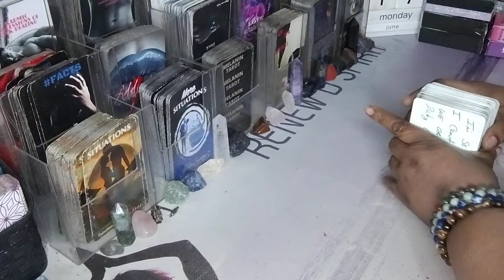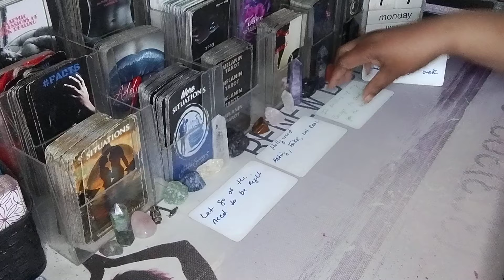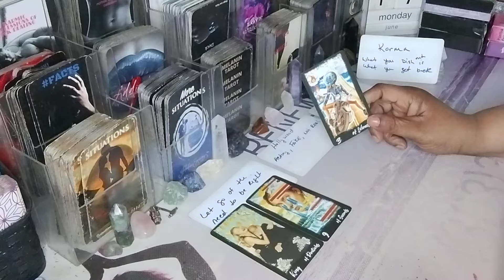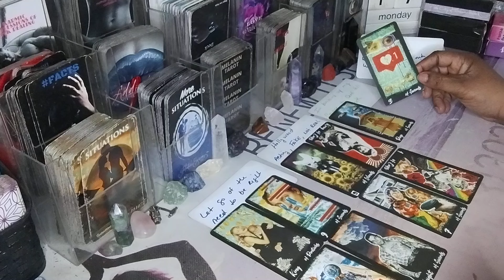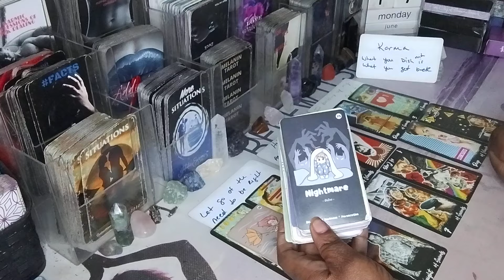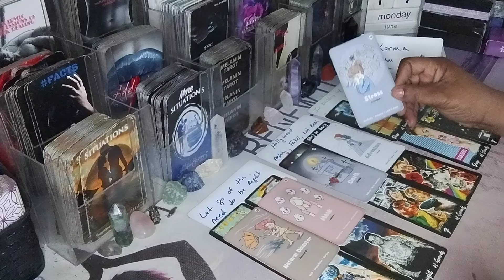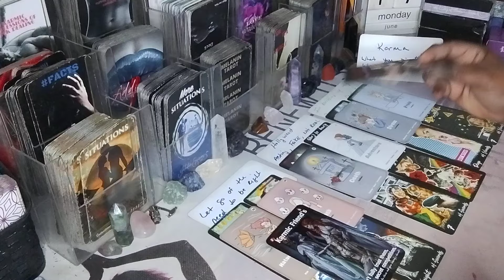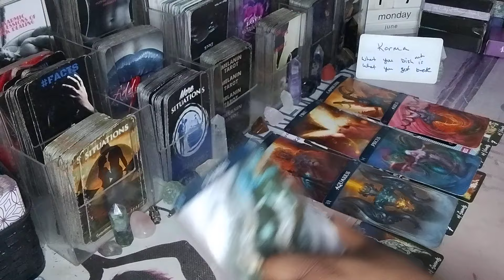PISCES♓KARMA IS A DISH SERVED WELL... COLD🥶 WHAT WAS DISHED OUT IS NOW COMING BACK♓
Aquarius Libra Gemini Sagittarius Leo Aries Taurus Virgo Capricorn Pisces cancer scorpio

AMAZON WISHLIST: